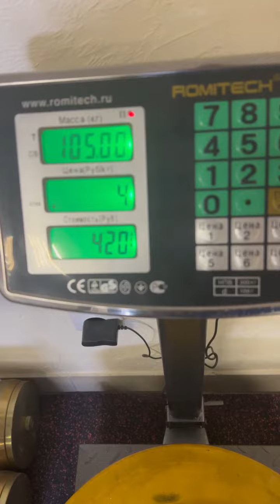Dmitry Lappalainen (RUS) "CHAIN LIFT" - 105 KG (RH&LH)